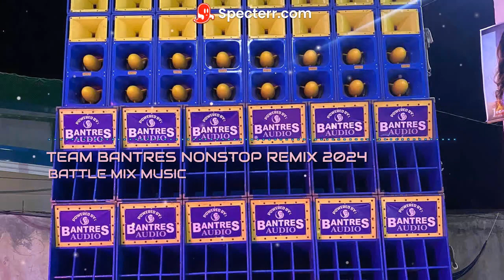TEAM BANTRES NONSTOP MUSIC MIX 2024 JM PALOMATA